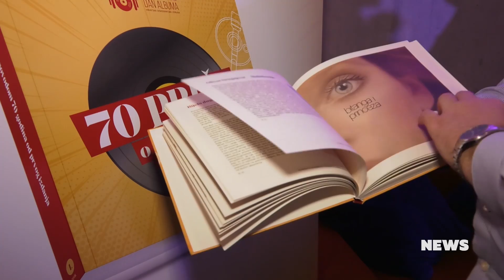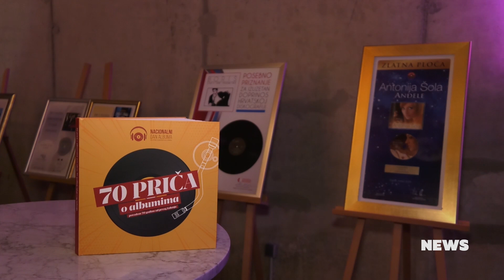CMC NEWS 10.9.2019. - Dado Topić, Marko Tolja, Meri Cetinić, Premijera: Zdravko Škender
1. Dado Topić i grupa Karamela u Celju pripremili koncert za pamćenje
2. Ove subote, 12. listopada obilježavamo Nacionalni dan albuma
3. Meri Cetinić obilježit će 40 godina karijere u Lisinskom
4. Premijera spota "Oprosti majko" – izvodi Zdravko Škender